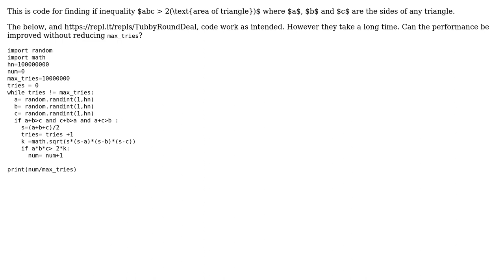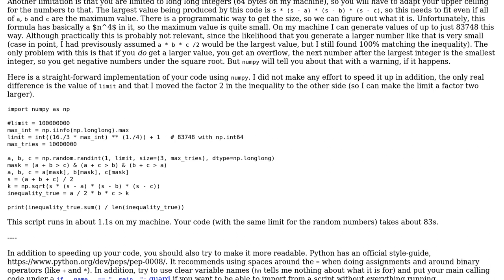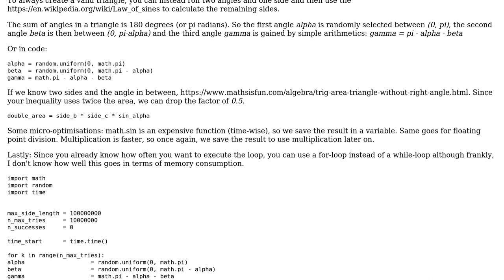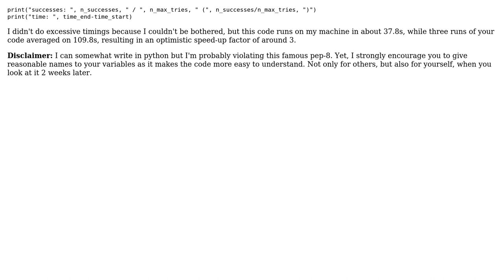Code Review: Monte-Carlo method to check triangle inequality (2 Solutions!!)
Code Review: Monte-Carlo method to check triangle inequality

With thanks & praise to God, and with thanks to the many people who have made this project possible! | Content (except music & images) licensed under CC BY-SA | Music | Images & others | With thanks to user infinitezero user iamauser user Graipher and the Stack Exchange Network Trademarks are property of their respective owners. You are responsible for your own actions.